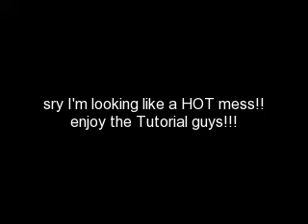Detrivore Cosmetics Makeup Tutorial / Contest Reminder!!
Please go Support her, SHE ROCKS!!

And Blog me baby!!